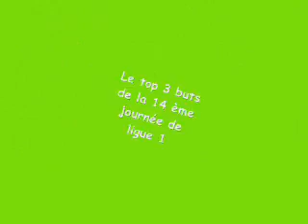Le top 3 buts de la 14 ème journée de ligue1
les trois plus beau but de cette 14 ème journée de ligue1